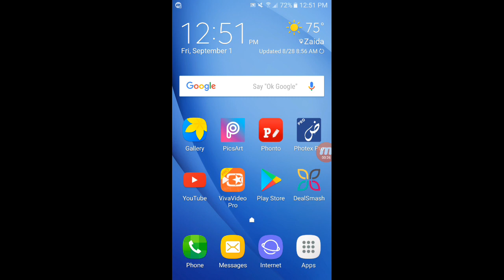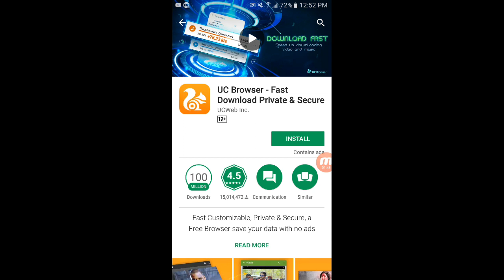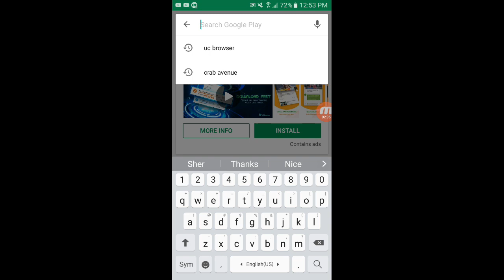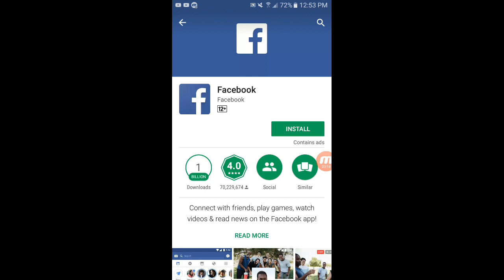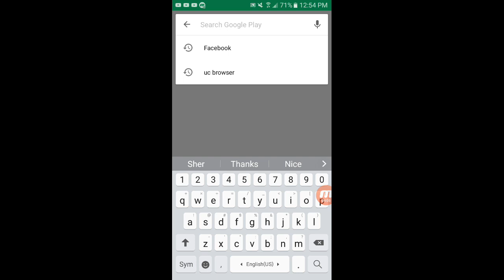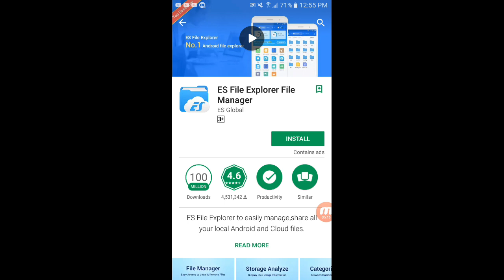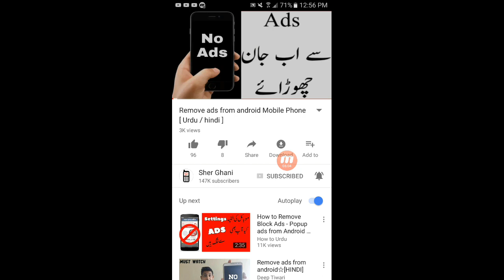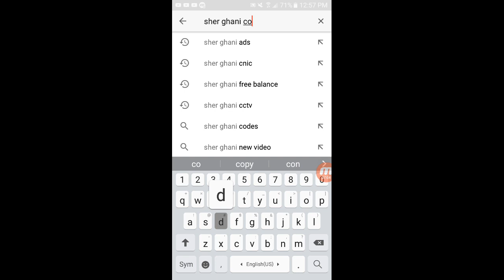Uninstall These 4 Apps And Safe Your Mobile